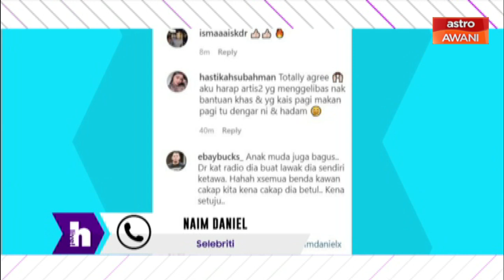h Live! - Naim Daniel saran masyarakat untuk lebih bersatu